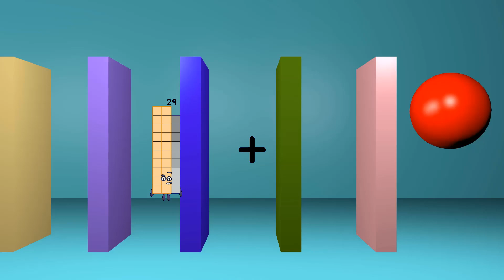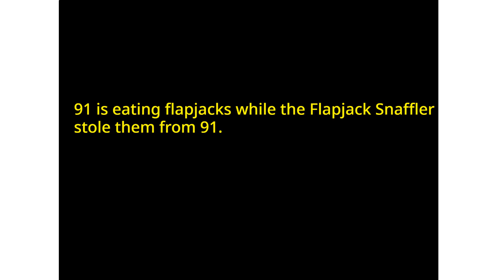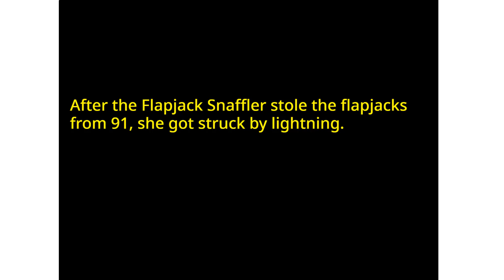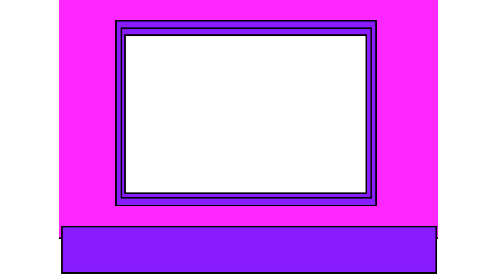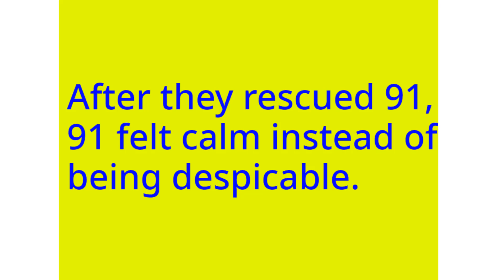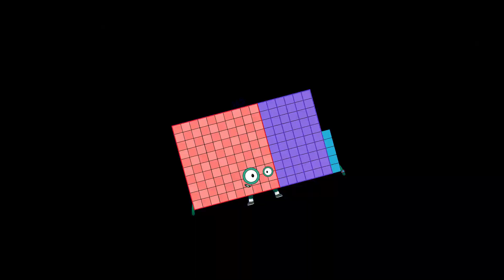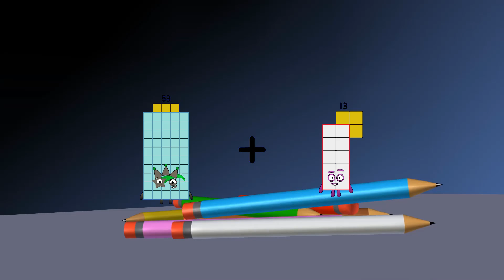Numberblocks Math: Learn Adding Numbers | Numberblocks Sneezes | LEVEL 2 | #146